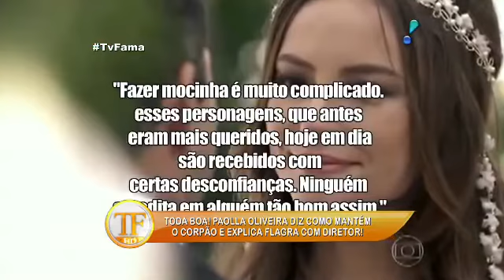Paolla Oliveira detona flagra com diretor Papinha: 'momento que roubaram'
Atriz mostrou toda a boa forma em ensaio sexy para a revista Joyce Pascowitch e falou sobre os 'assaltos' que sofre de paparazzi.

Agora não há mais o que e como negar. Paolla Oliveira e o diretor Rogério Gomes, o Papinha, estão mesmo juntos, como o EXTRA já havia adiantado há .

Paolla Oliveira aproveitou uma folga das gravações de Além do Tempo para curtir uma praia na companhia de Rogério Gomes, o Papinha, na praia da .